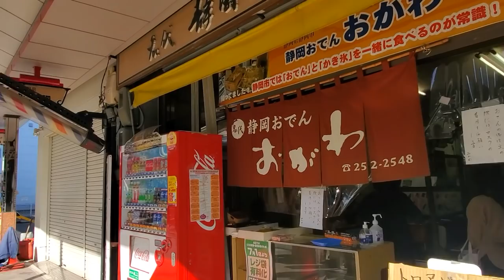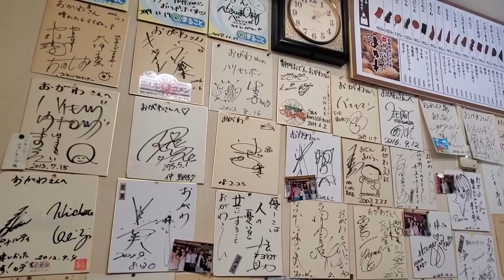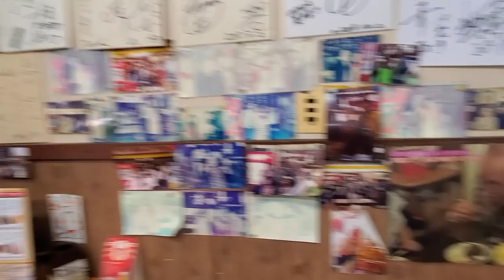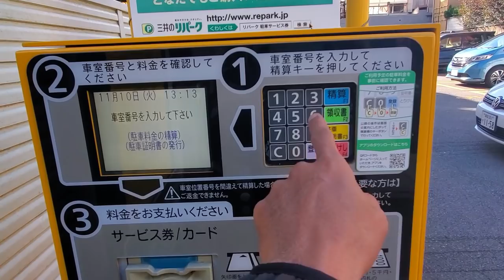MAKAN ODEN TERENAK SE- JEPANG CUMA ADA DI SHIZUOKA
HAI TEMAN TEMAN LAMA TAK JUMPA , KALI INI KITA COBA KULINER KHAS SHIZUOKA YAITU "ODEN" RASA NYA BIKIN KETAGIHAN ,COCOK DI SANTAP DI MUSIM DINGIN